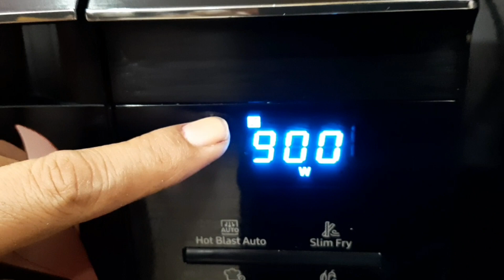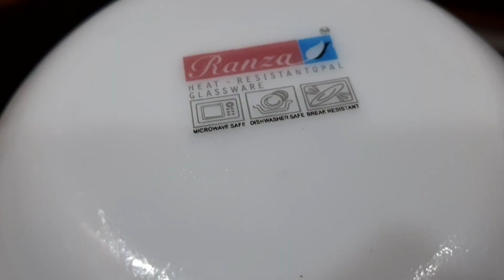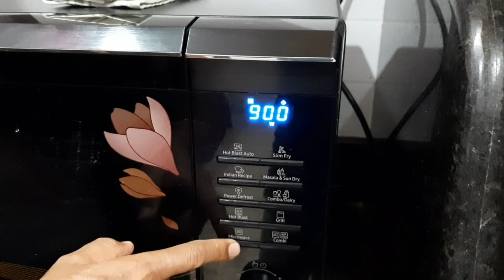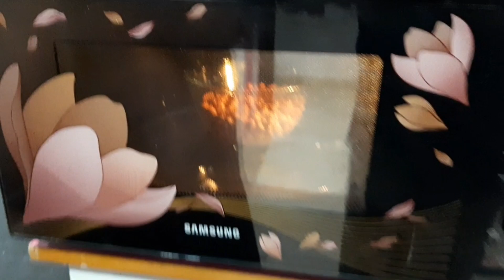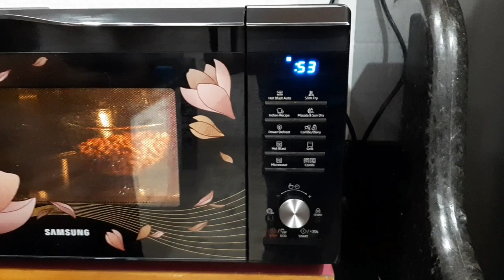माइक्रोवेव्हची संपूर्ण माहिती भाग-१,माइक्रोवेव्हचा वापर रोजच्या स्वयंपाकासाठी कसा करावा? microwave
माइक्रोवेव्हची संपूर्ण माहिती भाग-१
माइक्रोवेव्हचा वापर रोजच्या स्वयंपाकासाठी कसा करावा?
microwave basics in Marathi

For information of other home appliances watch below links :

Dish washer Part -1 / भांडी घासणारं मशीन भाग -१

Dish washer Part -2 / भांडी घासणारं मशीन भाग - 2